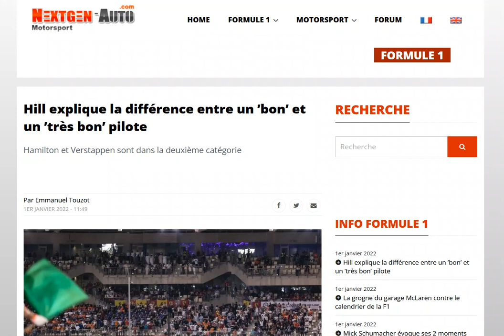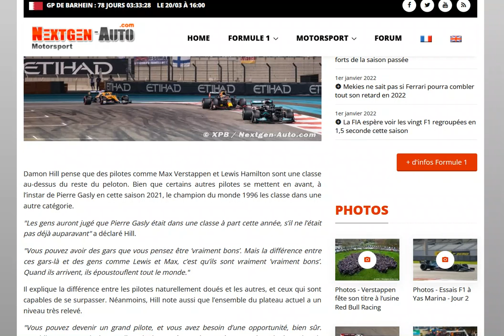Hill explique la différence entre un bon et un très bon pilote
Y a le bon et le mauvais chasseur !